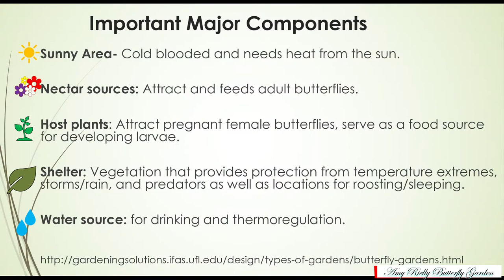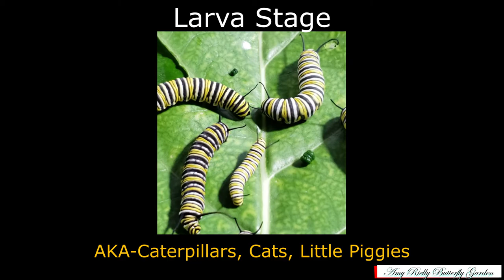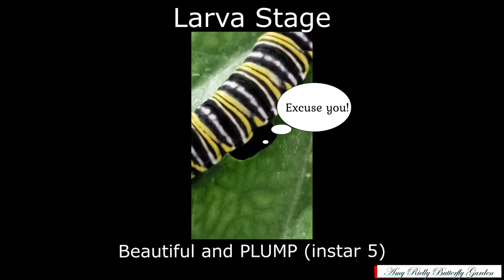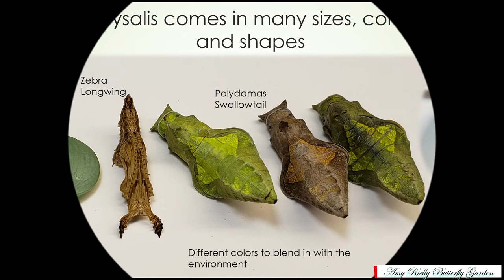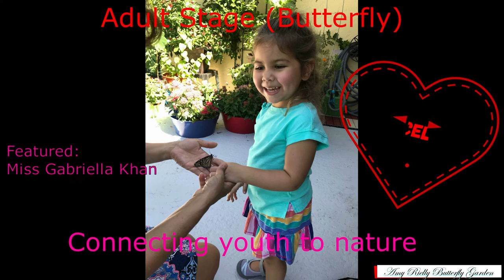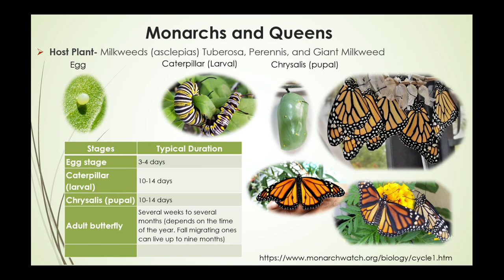Monarch Butterfly- A Complete Life Cycle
The complete life cycle of the Monarch Butterfly.  Egg stage, larva stage, chrysalis stage, adult stage.
Videos of caterpillar pupating and emerging.  Great for anyone learning about the iconic Monarch butterfly. Learn important components to creating a butterfly garden.  Video by Amy Rielly Butterfly Garden.